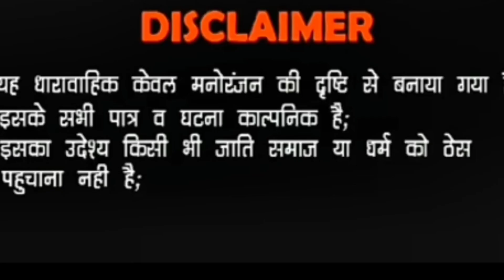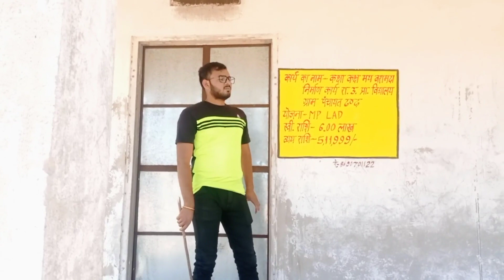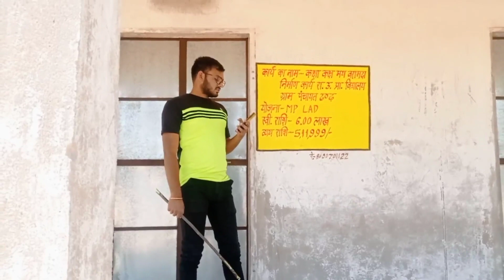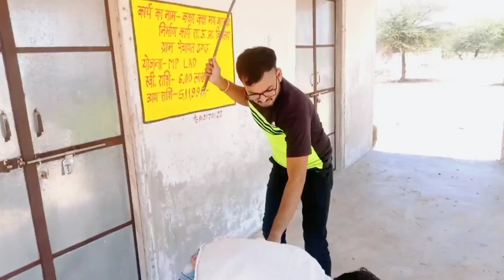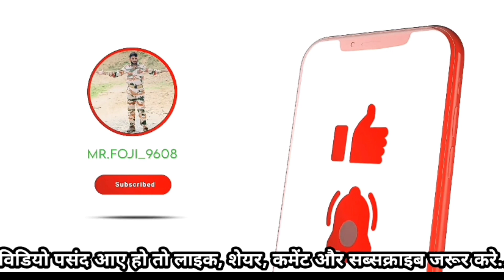School life | Sagar Yogi Comedy|Funny| Short action#schoollife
Hello, Friends 😊
love & support 😍

School life | the mridul | Pragati | Nitin